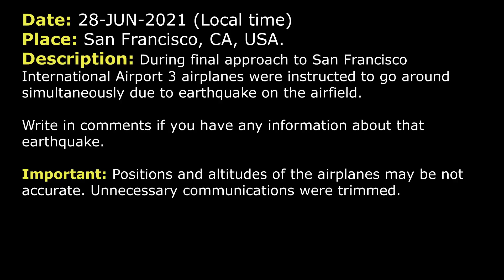3 AIRPLANES were instructed to GO AROUND. EARTHQUAKE near San Francisco International. REAL ATC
THIS VIDEO IS A RECONSTRUCTION OF THE FOLLOWING SITUATION IN FLIGHT:

28-JUN-2021. During final approach to San Francisco International Airport 3 airplanes were instructed to go around simultaneously due to earthquake on the airfield.

TEXT VERSION OF COMMUNICATIONS (Read if subtitles in video were fast):

DAL2470: San Francisco Tower, Delta 2470, ILS 28L.
TOWER: Delta 2470, San Francisco Tower, wind 270 at 16, RW 28L cleared to land.
DAL2470: 28L cleared to land, Delta 2470.
ASA1279: Tower, Alaska 279, out of 2600, ILS 28L.
TOWER: Alaska 1279, San Francisco Tower, wind 260 at 17, RW 28L cleared to land.
ASA1279: 28L cleared to land, Alaska 1279.
TOWER: Delta 2470, go around.
DAL2470: 2470, going around.
TOWER: Delta 2470, climb and maintain 3000 on runway heading.
TOWER: We’re having an earthquake currently.
DAL2470: Delta 2470, say altitude.
TOWER: 3000 and runway heading.
DAL2470: 3000 and the runway heading, Delta 2470.
TOWER: Alaska 1270, climb and maintain 3000 on runway heading.
ASA1279: Runway heading, 3000, Alaska 1279.
TOWER: Alaska 1279, cancel your approach clearance as well.
TOWER: Delta 2470, contact NorCal Departure.
DAL2470: NorCal Departure, Delta 2470.
QXE2120: Tower, good afternoon, Horizon 2120, over DUYET, 28L.
TOWER: Horizon 2120, San Francisco Tower, continue for now, plan on… canceling your approach clearance. We just had a minor quake.
QXE2120: Roger that, Horizon 2120.
DAL2470: For Delta 2470, can I get Departure, please?
TOWER: Delta 2170, contact them on 135.1.
DAL2470: 35.1, Delta 2470.
TOWER: Alaska 1279, contact NorCal Departure on 135.1.
ASA1279: 35.1, we'll see ya.
TOWER: Horizon 2120, climb and maintain 3000 and continue on runway heading.
QXE2120: Okay, runway heading, and we'll climb and maintain 3000, Horizon 2120.
SKW5779: Tower, SkyWest 5779, with you for 28L.
TOWER: SkyWest 5779, San Francisco Tower, continue for 28L and expect landing clearance or go around on a 2 or 3-mile final due to a quake.
SKW5779: Roger, are we okay to slow?
TOWER: Affirmative.
TOWER: Horizon 2120, contact NorCal Departure 135.1.
QXE2120: 35.1, Horizon 2120.
TOWER: SkyWest 5779, expect a go around at 2-miles if we don't have the assurance that the runway is good.
SKW5779: SkyWest 5779, roger.
COMMENTS: It seems that the runway was inspected and it was good for landing.
TOWER: SkyWest 5779, RW 28L cleared to land.
SKW5779: Alright, very good, cleared to land 28L, thank you, SkyWest 5779.

HOW I DO VIDEOS:
1) I monitor media, airspace, looking for any non-standard, emergency and interesting situation.
2) I find communications of ATC unit for the period of time I need.
3) I take only phrases between air traffic controller and selected flight.
4) I find a flight path of selected aircraft.
5) I make an animation (early couple of videos don’t have animation) of flight path and aircraft, where the aircraft goes on his route.
6) When I edit video I put phrases of communications to specific points in video (in tandem with animation).
7) Together with my comments (voice and text) I edit and make a reconstruction of emergency, non-standard and interesting situation in flight.